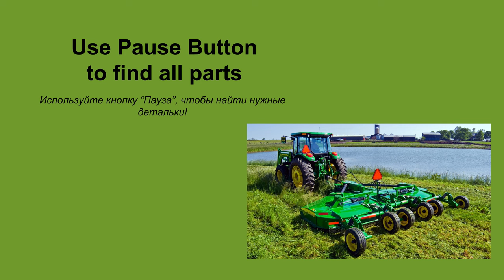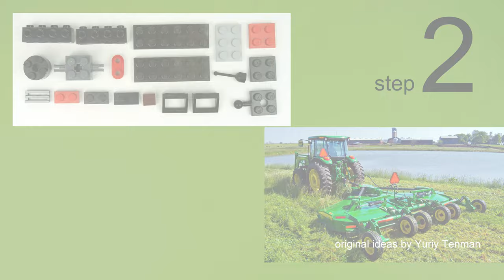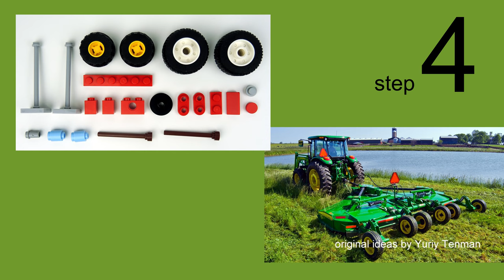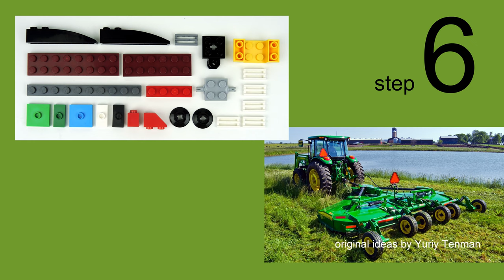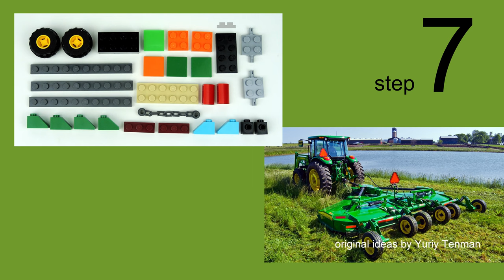Lego 11020 Tractor MOC 🚜 Build Together 👍🌟 New Set 2022. How To Build Lego Tractor from Lego Classic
170 models from one set Lego Classic 10696.
45 models from one set Lego Classic 10698.
40 models from sets Lego Classic 11014 & 10704.
60 cars from Lego Classic
20 trucks from Lego Classic.
18 military models from Lego Classic.
15 planes from Lego Classic.
10 excavators & tractors from Lego Classic.
10 trains from Lego Classic.

Age 13+
Our channel is designed for those who like modeling. The bulk of the models are based on the Lego Classic. In the future, we plan to use other sets of Lego Classic. The children's line consists of beginner's level but general course of our channel to whom 13+. If your kids are trying to do it, it's very good, but please, help them. They can't use scissors and toothpicks on their own.

channel.